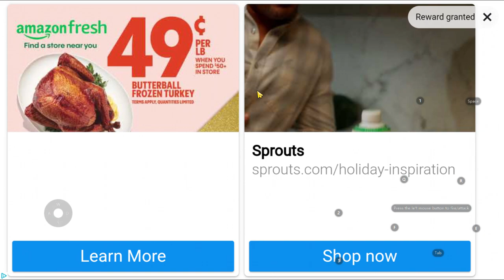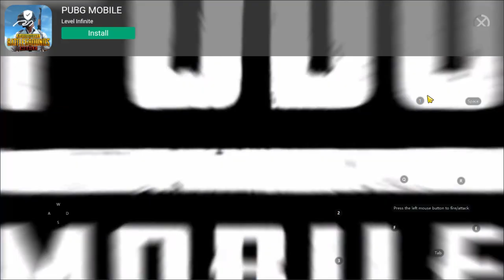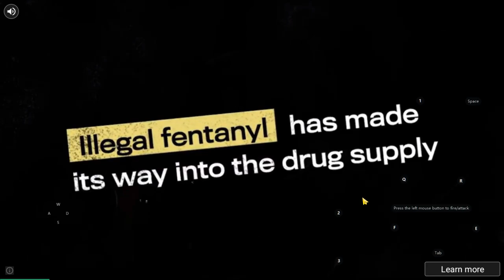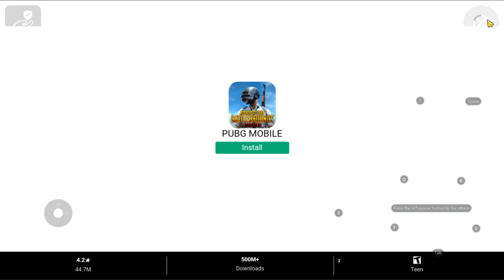Free to play account wins new TRICKSTER weapon! War robots gameplay baby account grind no commentary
Titans

Robots

SpacetechDSCIcarusEvoLifeYan-di VenturesCossackDestrierGepardBoltGolemRogatkaGl.PattonSchutzeFujinStalkerGriffinGarethBoaRaijinStriderVityazGalahadKumihoMenderHellburnerNatashaLancelotHaechiWeylandFalconHoverJesseBulgasariJaegerInquisitorAo QinDocNemesisLokiMercuryAo GuangRhinoHadesTyrSpectreAo JunCarnageAresFenrirPursuerHawkFuryDemeterFafnirScorpionOrochiRaykerPhantomLeechRavanaRavenBlitzRevenantCerberusInvaderTyphonBulwarkErebusBehemothNightingaleShellSirenHarpy

Faction Logos

￼Faction Logos

AdGamingAdrianchongMannigamingAygirPredatorWr

(140)

A

B

C

D

E

F

G

H

I

J

K

L

M

N

O

P

Q

R

S

T

U

V

W

X

Y

Z

Other

A

Alpha Equipment

Aphid

Arbalest

Atomizer

Atomizer/Ivory Atomizer

Atomizer/Techno Atomizer

Avalanche

Avalanche/Freedom Avalanche

Avenger

Avenger/Yan-di Avenger

B

Ballista

Bane

Basilisk

Beta Equipment

Blaze

Blaze/Dragon Blaze

Blaze/Scavenger Blaze

Blight

Bot Setups

Bulava

C

Calamity

Calamity/Dragon Calamity

Chimera

Cinder

Claw/Cruel Claw

Claw/Sinister Claw

Corona

Corona/Yan-di Corona

Cudgel

D

Dazzler

Decay

Devastator

Devastator/Boombox Devastator

Dragoon

Dragoon/Dragon Dragoon

E

Ember

Equipment

Exodus

F

Fainter

Fainter/Gothic Fainter

Flux

G

Gauss

Gauss/Solid Gauss

Gekko

Gendarme

Glacier

Glaive/Karura Glaive

Glory

Grom

Grom/Lunar Grom

Gust

Gust/Ardent Gust

H

Halo

Hammer

Havoc

Havoc/Fatal Havoc

Hazard

Heavy

Hornet

Hussar

Hussar/Freedom Hussar

Hwangje/Ardent Hwangje

Hydra

I

Igniter

Ion

K

Kang Dae

Krait

L

Lance/Karura Lance

Lantern

Light

M

Mace

Magnetar

Magnum

Maha-Vajra/Kraken Maha-Vajra

Marquess

Marquess/Dragon Marquess

Medium

Molot

Molot T

N

Nashorn

Noricum

Nucleon

Nucleon/Biomechanoid Nucleon

Nucleon/Futuristic Nucleon

O

Orkan

P

Pin

Pinata

Prisma

Pulsar

Puncher

Punisher

Punisher T

Q

Quarker

Quarker/Futuristic Quarker

R

Redeemer

Redeemer/Cryptic Redeemer

Retaliator

Rime

S

Scatter

Scourge

Scourge/Ivory Scourge

Shocktrain

Shredder

Smuta

Spark

Spark/Experimental Spark

Spear/Ardent Spear

Spiral

Squall/Lunar Squall

Sting

Storm

T

Taeja/Ardent Taeja

Talon/Cruel Talon

Talon/Sinister Talon

Taran

Tempest

Thermite

Thunder

Toxin

Trebuchet

Trident

Tulumbas

V

Vajra/Kraken Vajra

Vengeance

Venom

Viper

Viper/Ardent Viper

Viper/Candy Viper

Volt

Vortex

W

Wasp

Weapon Types

Weber

Y

Yeoje/Ardent Yeoje

Z

Zenit

Zeus

Armadillo Drone
Daltokki Drone
Defender Drone
Discus Drone
Fly Drone
Glider Drone
Good guy Drone
Hiruko Drone
Ironhearth drone
Kestrel Drone
Nebula Drone
Octanian Drone
Paralysis Drone
Patron Drone
Persephone Drone
Seeker Drone
Shai Drone
Sharpshooter Drone
Showdown Drone
Sidekick Drone
Starter Drone
The Eye Drone
Wasp Drone
Whiteout Drone
Advanced Repair Unit
Anticontrol
Armor Kit
Balanced Unit
Battle Born
Cloaking Unit
Dash Unit
Death Mark
Executioner
Fortifier
Heavy Armor Kit
Jump Unit
Last Stand
Lock-Down Ammo
Nitro Unit
Nuclear Reactor
Overdrive Unit
Phase Shift
Quantum Radar
Repair Unit sheild breaker unstable conduit
Thermonuclear Reactor

AD Gaming
Adrian Chong
AYGIR
Danny Lightning WR
Hells FreddyM
Manni Gaming
Pinceladas Graficas
PoloSkun WR
Predator WR
taka gaming
TONY WR
WR Commander

dagon ochokochi eiffel lynx rook imugi newton Sirius angler damper tamer WR YT.